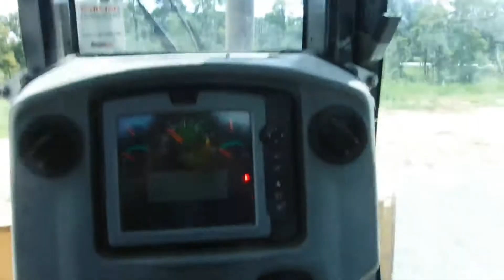2014 CATERPILLAR D6N LGP For Sale